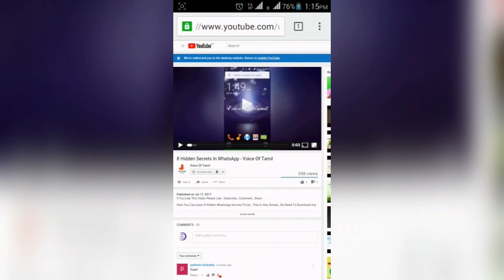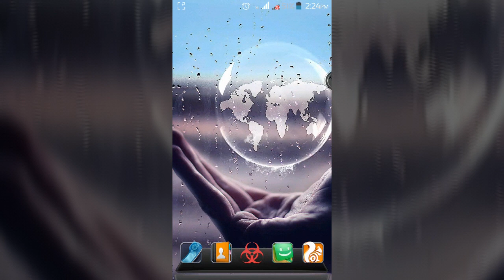What Is Processor ? Processor என்றால் என்ன? - Voice Of Tamil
This Video Contains Details About What Is Processor In Tamil . . .

We Provide More Android Tutorials , Please Keep In Touch For Get That Videos , Concepts Like how to root android , how to get pro apps free , how to protect android , what are the best apps for android , best antivirus for android , protect eyes from smartphone , android latest tips and tricks , whatsapp tips ans tricks , whatsapp secrets , new whatsapp updates , how to make private calls , how to get inapp purchases free , tools for android , android tutorials in tamil , new updates on android , coc unlimited version , coc new buildings version , useful android apps , best apps in 2017 , top apps for android , medicines , natural remedies , easy android error solving , youtube viewers based videos . . .